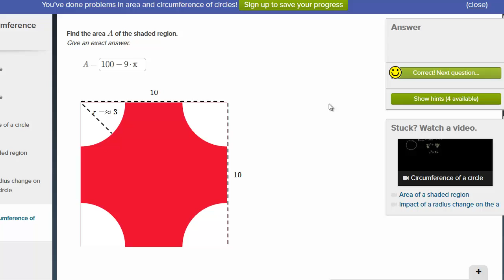Pole koła i kwadratu - zadanie.